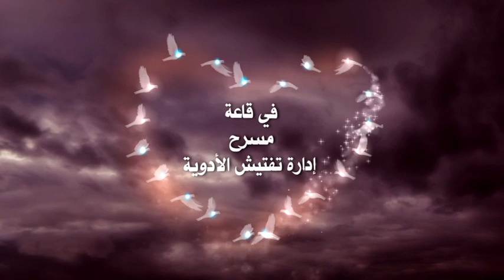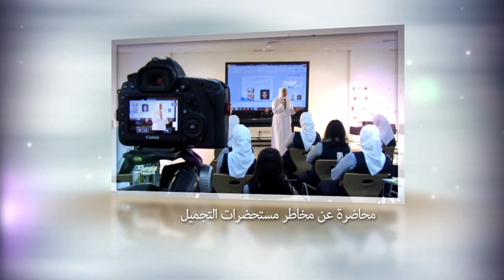برنامج الحملة الوطنية لمدارس التربية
تقيم  وزارة الصحة ممثلة بإدارة تفتيش الأدوية  حملة إعلامية وإعلانية بالتعاون مع وزارة التربية قطاع التنمية التربوية والأنشطة ووزارة الاعلام تهدف إلى التعريف بمخاطر الأدوية المزيفة والمزورة لطلبة وطالبات المرحلة الثانوية لمدارس وزارة التربية من خلال استخدام كافة الوسائل السمعية والمرئية والمقروؤة وقد بدأت من الاول من نوفمبر لعام ٢٠١٧م وتنتهي في ٢٥ ابريل ٢٠١٨م.